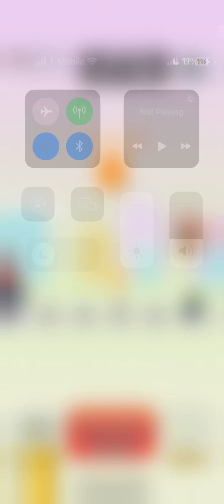Mario Run. Idfk